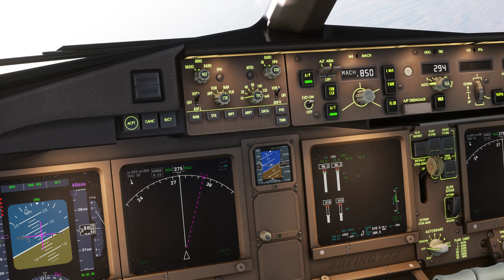Cockpit Boeing 777-300ER - Take Off at Doha Qatar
This here is just for entertainment.

All videos created by runsame, do not copy them without my permission.